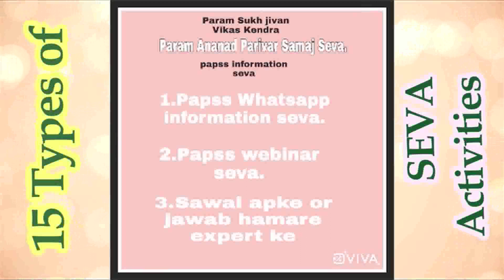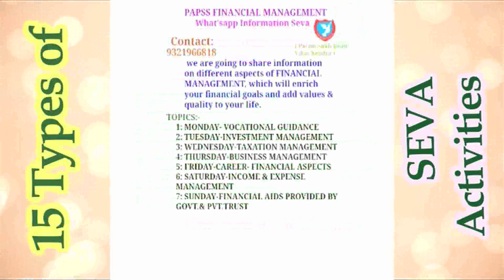Antrai Kaise Tode l Episode 2781 l P.Pu.Pankajbhai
PPuPankajbhai enjoys scientific practical divine living karma as shown by God.

Current Events / Upcoming Events :
Will be declared soon.

7 Whatsup Seva :
1. PAPSS Health WhatsApp Information Seva
2. PAPSS Senior Citizen WhatsApp Information Seva
3. PAPSS Women WhatsApp Information Seva
4. PAPSS Youth WhatsApp Information Seva
5. PAPSS Matrimony WhatsApp Information Seva
6. PAPSS Parents WhatsApp Information Seva
7. PAPSS Finance WhatsApp Information Seva

નમો જિણાણં